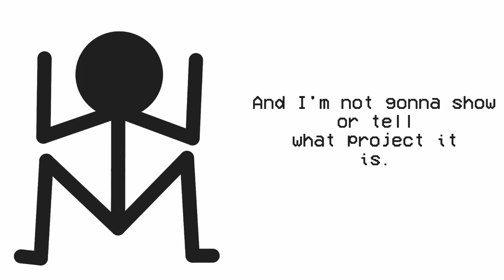100 SUBS GIVEAWAY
oh I almost forgot.. Thank to My h3ad for shouting me out

and for those who shouted me out.. Thank You Very Much